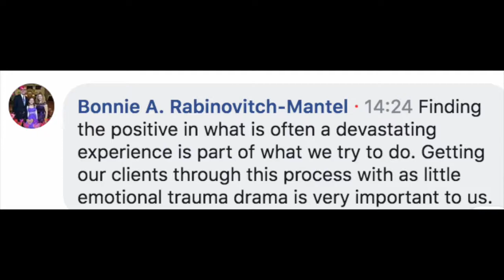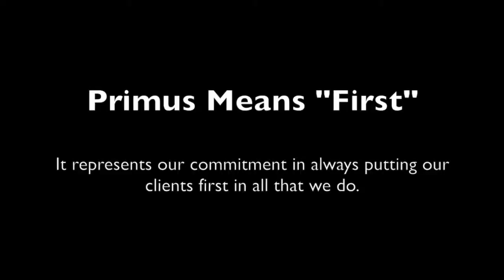Primus Radio August Steve Hartman 1